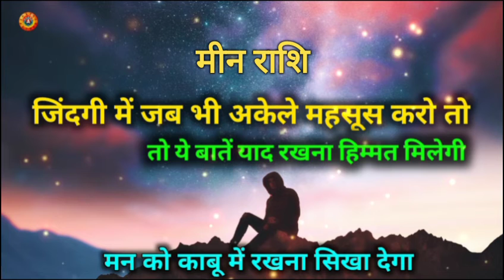मीन राशि जब भी अकेले महसूस करो/Meen Rashi Jab Akele Mahshsuh Karo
Meen Rashi Jab Akele Mahshsuh Karo